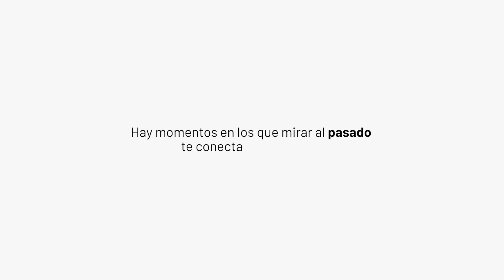UCAM MURCIA x JUVER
Nuevo compañero de viaje...

¿Nuevo? 😏